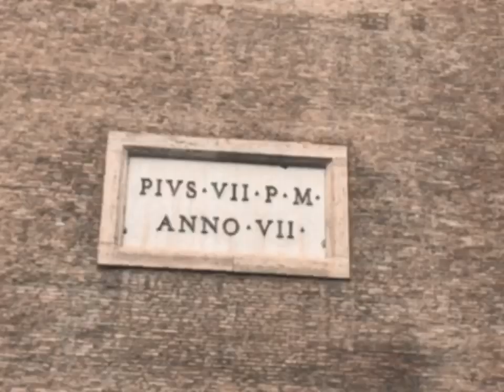Two days in ROME! (vlog)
My siblings and I decided to do a two week backpacks only trip to Europe. We stopped at: Rome, Paris, Berlin, Amsterdam, and Dublin. I decided to make videos at each, enjoy!